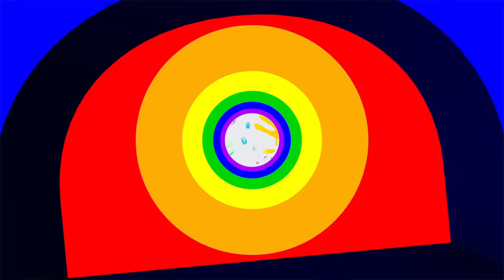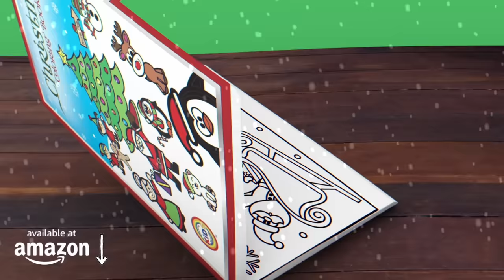How to Draw a Christmas House with Decorations 🎄❤️💚Christmas Drawing and Coloring Pages for Kids